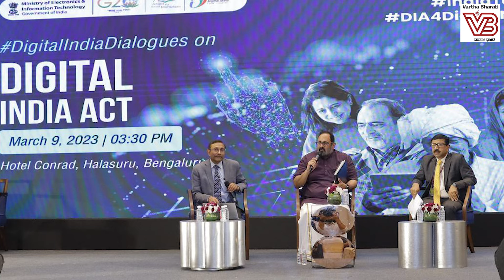ಹತ್ತು ವರ್ಷಗಳ ಬಳಿಕ ಲೋಕಸಭೆಯಲ್ಲಿ ಎದ್ದು ಕಂಡ ವಿಪಕ್ಷ | Modi | Constitution | Lok Sabha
ಪ್ರತಿಪಕ್ಷದ ಒಗ್ಗಟ್ಟು ನೋಡಿ ಪ್ರಧಾನಿ ಮೋದಿಗೆ ತಳಮಳ

► ಸರಕಾರಕ್ಕೆ ಸಂವಿಧಾನದ ಪಾಠ ಮಾಡಿದ ಇಂಡಿಯಾ ಒಕ್ಕೂಟ